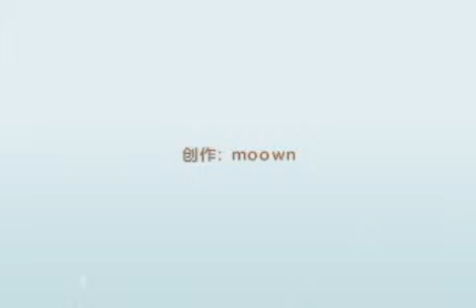led spider beam light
Company: Guangzhou Moown Stage Lighting Equipment Factory
ADD: No.100 .Beitai Rd., Taihe Town,Baiyun District,Guangzhou
Skype:mayyan1027